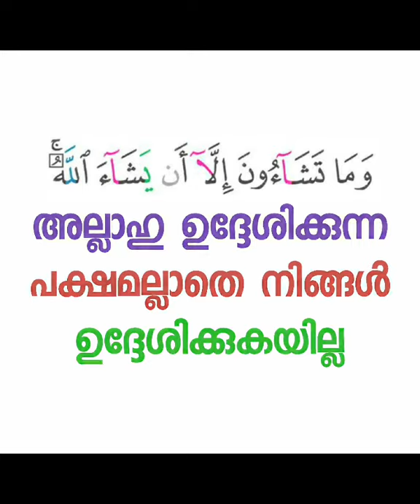ഗൗരവം മനസ്സിലാക്കുക| Abdul Jabbar Madeeni